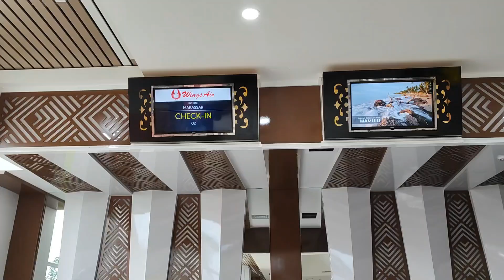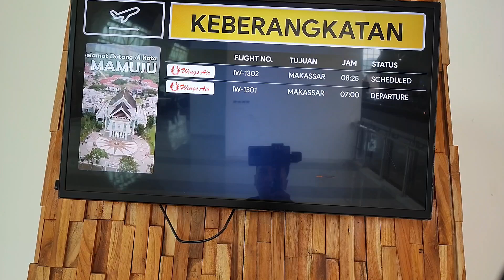Perjalanan Dimulai! Bisa Loh !Terbang Mamuju-Yogyakarta! Bandara Keren View Mentereng-PART 1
Halo genk, jadi hari ini saya Kerja sambil jalan-jalan lagi ke kota gudeg Yogyakarta, saya akan berangkat menggunakan pesawat Wings Air dengan nomor penerbangan IW 1303 dan JT 641 pada tinggal 22 Oktober 2023

Nah di vlog kali ini saya tidak lupa untuk mereview bandara kebanggaan warga Sulawesi Barat, Yess Bandara Tampa Padang Mamuju di Terminal Baru nya, bagaimana keseruan saya, Selamat menonton, No Skip-Skip yah, hehehe